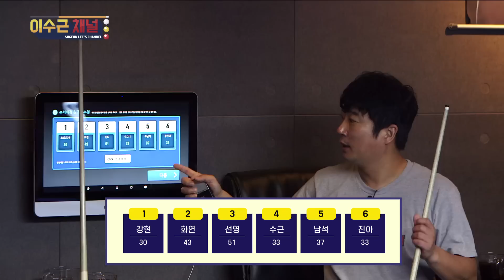엎치락 뒤치락 심장쫄깃 예측불허 서바이벌 당구게임! 한번 보시죠!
요즘 당구계를 강타한 게임이 있죠?
당구 좀 치는 사람이라면 모두 다 안다는 그 게임…!!
전세계적으로 선풍적인 인기를 끌고 있는 '서바이벌 당구대결'을
배우 김강현씨, 미녀 선수 3인과 함께 해보았습니다

끝까지 보지 않으면 절대 알 수 없는 예측 불허 스릴 만점 당구게임!
지금 바로 함께 보시죠!